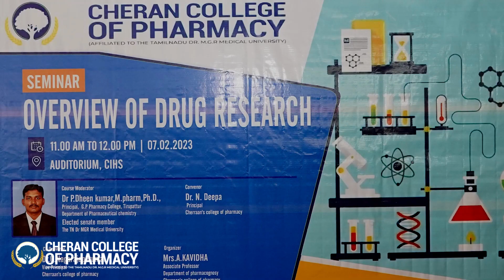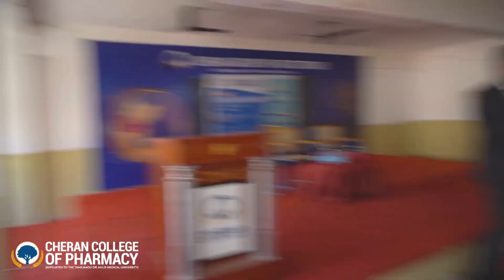Seminar - Oveview of Drug Research | Cheran College of Pharmacy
Cheran College of Pharmacy organised a seminar on topic ‘Overview of Drug Research’ on 7th February 2023. Dr. P. Dheen Kumar, M.Pharm, Ph.D., Principal - GP Pharmacy College, Tirupattur, Elected Senate Member, Tamilnadu Dr. MGR Medical University, Department of Pharmaceutical Chemistry was the keynote speaker.

Cheran Group of Institutions strives to offer Innovative and Resourcefulness Education, Since 1991.

We Value Knowledge Above All

Admissions Toll-free: 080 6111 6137